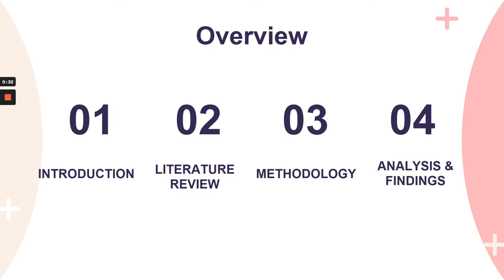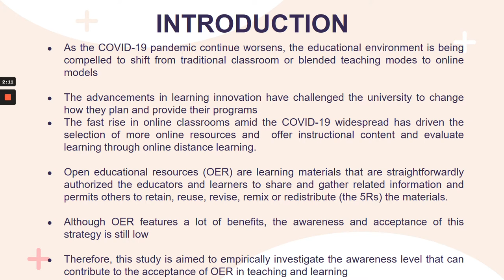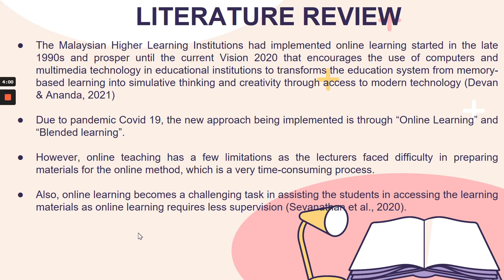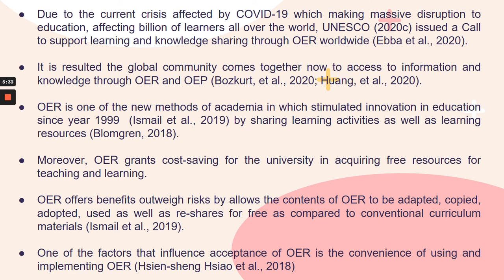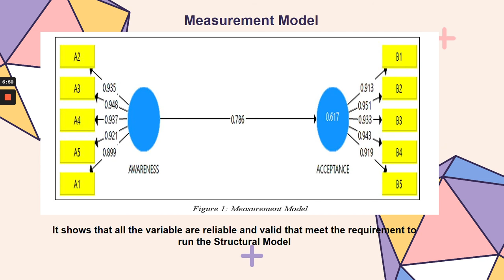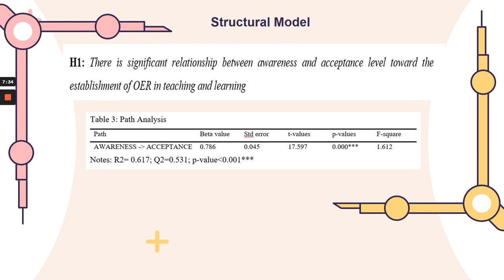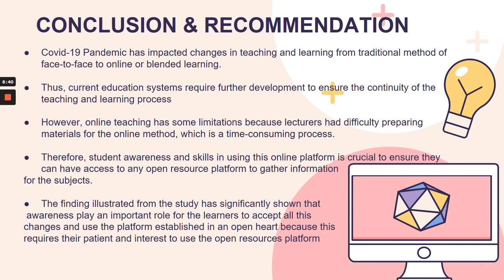ICEHTR2021 Siti Sara Ibrahim